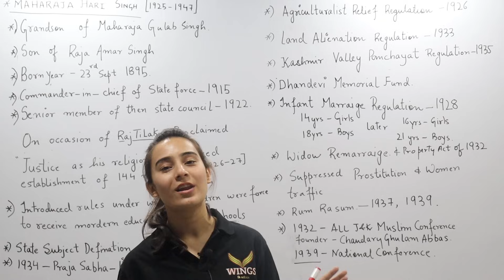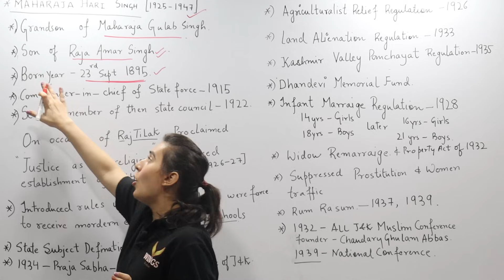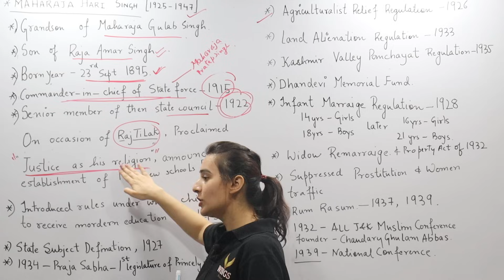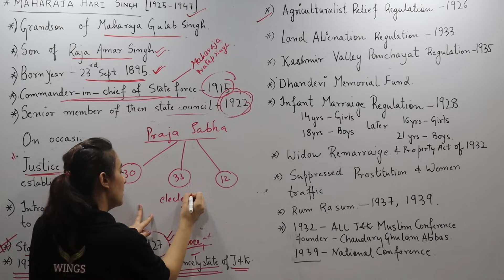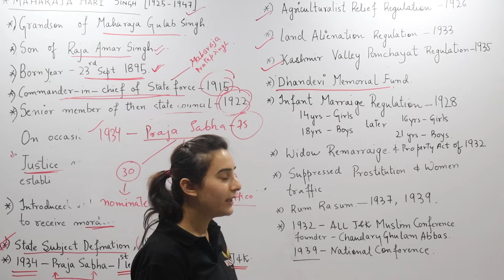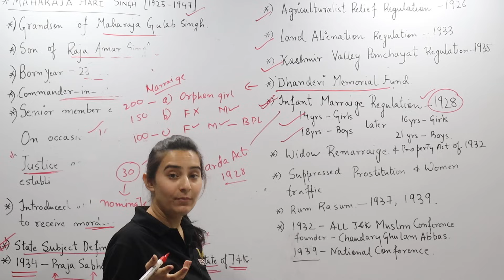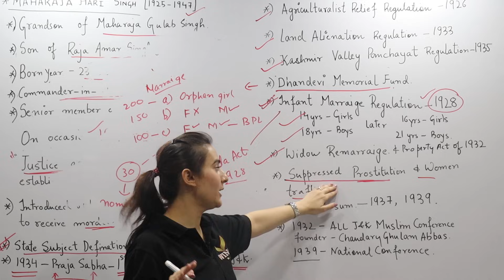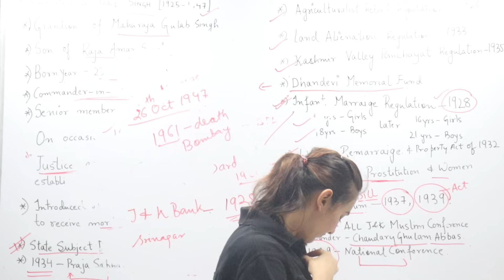Maharaja Hari Singh||History Of Jammu And Kashmir||Lec-9||JKSSB||JKPSC||UPSC